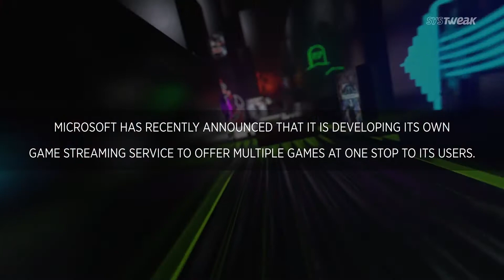Apple Watch To Get Taptic-Enabled Buttons & Microsoft Is Developing Its Own Game Streaming Service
Apple is reportedly replacing the physical button on its Apple Watch to a solid state touch sensitive component that would employ the Taptic Engine technology & Microsoft has recently announced to launch its own game streaming service, which may be an answer to its competitor Sony’s PlayStation Now that provides a complete library of games to its users.